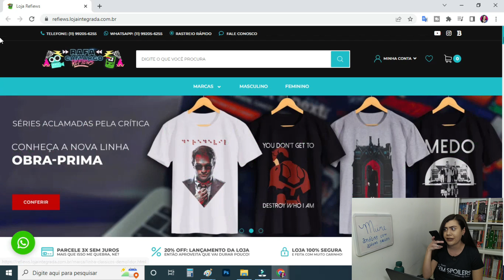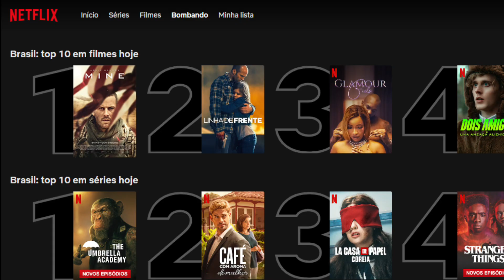UMA DICA: NÃO ASSISTA ESSE FILME (MINE)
Seria Mine (2016) o filme mais patético da Netflix? Certamente é um forte concorrente aos piores do streaming. O filme Mine conta com uma boa premissa, mas a sua execução é ruim demais!

Aqui faço uma análise com spoiler de Mine (Netflix) e te conto tudo o que você pode esperar desse filme de ação da Netflix. Porém, se quer uma dica mesmo… não assista esse filme antes de ver esse vídeo.

Será que Mine merece entrar na lista de piores filmes do mundo? Ou apenas da lista de piores filmes da Netflix?

Sinopse do filme Mine (Netflix/2022):
Após ter falhado em uma missão homicida, um soldado se encontra perdido em um deserto. Exposto aos elementos naturais, ele tem que lidar com a questão psicológica de estar sem direção, ao mesmo tempo que luta contra si mesmo.

Espero que tenham gostado da minha crítica de Mine da Netflix.

Assine grátis por 30 dias a Amazon Prime Video